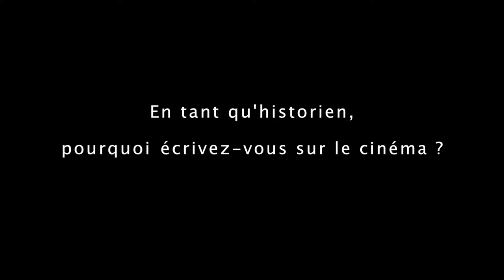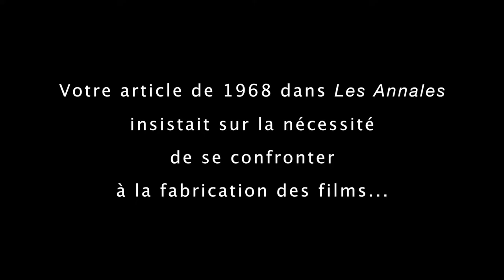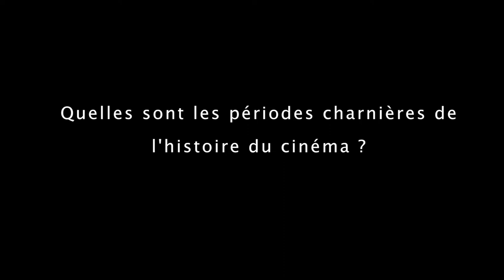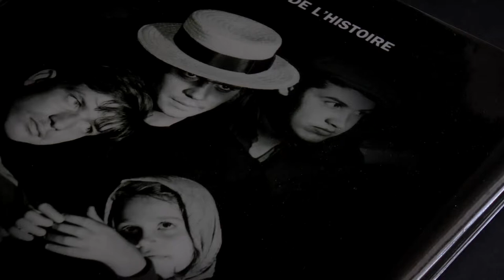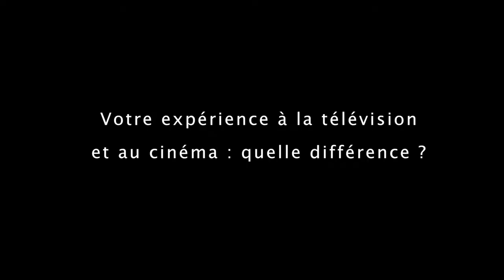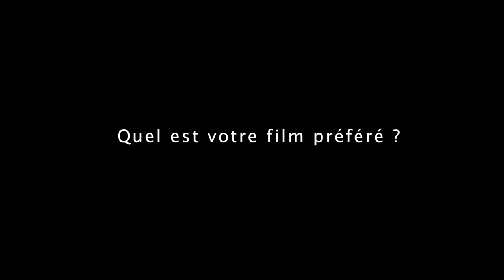LES ENTRETIENS DE CinéDV / Entretien avec... Marc Ferro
Série documentaire d'entretiens avec des cinéastes, techniciens, historiens, critiques.
Historien : Cinéma et Histoire, Cinéma : une vision de l'histoire, Histoire parallèle.
Co-scénariste de Pétain de Jean Marboeuf.
Année : 2014
Durée : 12' 40"
Réalisateur : Aurélio Savini
Production : CinéDV